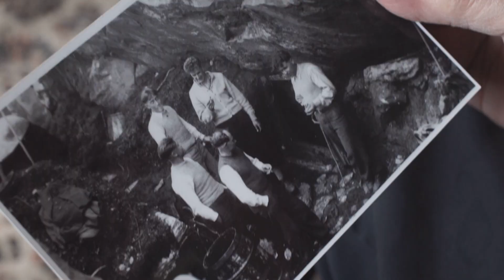"Eg er i går" Ola Nyhagen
EG ER I GÅR

Tolv livshistorier frå den siste krigsgenerasjonen blir til èi teaterframsyning. Manus er basert på intervju med Ola Nyhagen (86) frå Sandane og elleve andre av fylkets seniorar i alderen frå nokre-og-sytti til meir enn hundre. Då dei var små budde dei på gardar som brødfødde dei. Så kom krigen, så kom kjærleiken, så kom ungar, arbeid, slit og glede. Så kom alderdomen og einsemda. Vi institusjonaliserer både barndomen og alderdomen slik at vi ikkje når kvarandre med historiene vi kunne delt. No strekkjer Sogn og Fjordane Teater ut handa til alle generasjonane som kjem etter desse tolv.

Arbeidsmetoden er ikkje ny for Sogn og Fjordane Teater. Fleire framsyningar har vore laga på bakgrunn av intervju med verkelege personar. Men der intervjupersonane tidlegare har vore anonyme, står den eldre garden no fram med fullt namn. Dei kjem frå alle delar av Sogn og Fjordane, og representerer eit snitt av dei godt vaksne innbyggarane i fylket. Dei bidreg òg med autentisk fotomateriale frå livet dei har levd.

Menneske i svart-kvitt. Det er slik vi ser dei for oss, dei som har levd ei stund og ikkje lenger går så fort framover. I denne framsyninga deler dei rundhanda av erfaringane sine, slik at vi som kjem etter kan forstå kvar vi kjem frå. Denne kunnskapen kan vi i tur dele vidare. Ein vakker dag er det vi som er i går.

MANUS OG REGI Bodil Kvamme
BASER PÅ INTERVJU AV Janne Karin Støylen og Bodil Kvamme
KOREOGRAF Hilde Sol Erdal
KOREOGRAF ASSISTENT Miriam Førde
MUSIKALSK TILRETTELEGGING Harald Dahlstrøm
FOTO OG VIDEODESIGN Johan Moen
LYSDESIGN Krystian Myska
KOSTYME Anna Wingård
INSPISIENT/SUFFLØR Karoline Solbakken
MEDVERKANDE: Marit Østbye, Kyrre Eikås Ottersen, Claus Sellevoll, Annlaug Børsheim

DANSARAR: Sarah Thingnes, Kolbjørn Bergset, Tollef Årdal, Elin Grytting, Arne Fossøy, Kjersti Marie Imerslund, Gunvor Grov, Marit Aafedt Fjærestad, Erling Berge, Sigrun Vigdal, Marit Helgheim, Else Tystad, Solfrid Helgheim, Anne Karin Olsen.